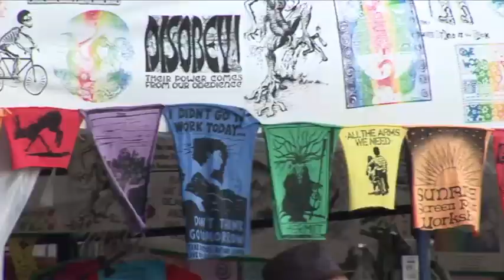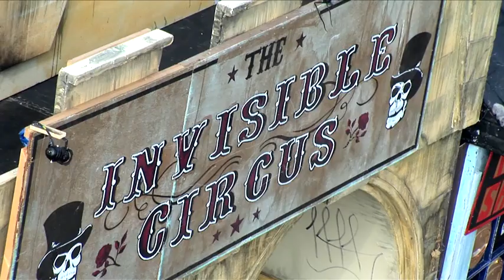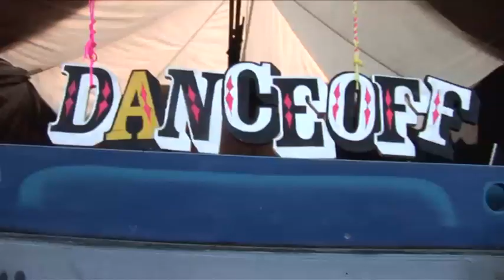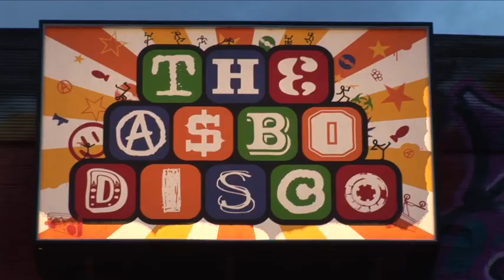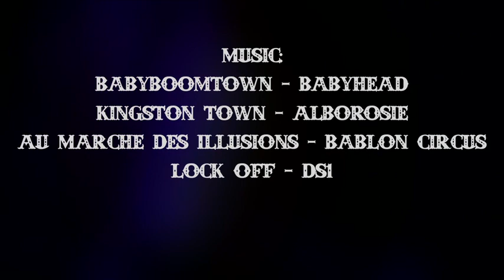BOOMTOWN 2010 - CH 2 - OFFICIAL AFTER VIDEO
Boomtown Fair 2010 was a massive weekend with amazing performances from some of the best Ska and Reggae acts in the world. The festival has doubled in size each year and is fast becoming the UK's biggest Ska and Reggae festival.